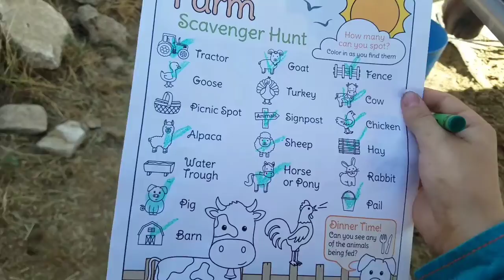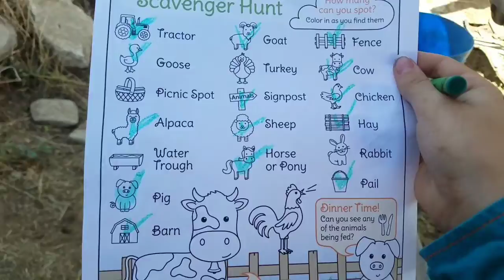Happy Halloween!! Halloween Special/Fall Festival